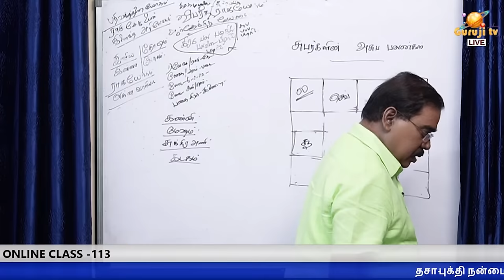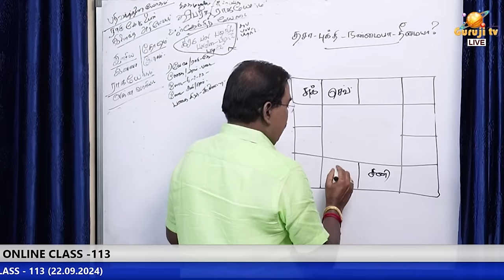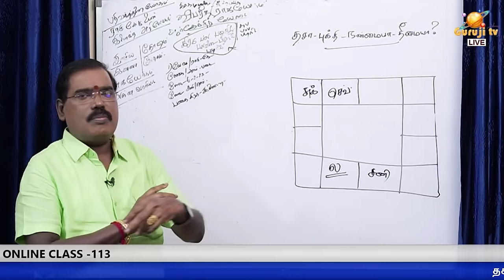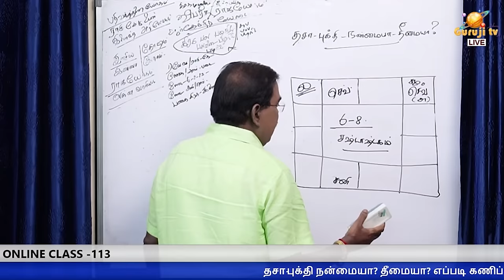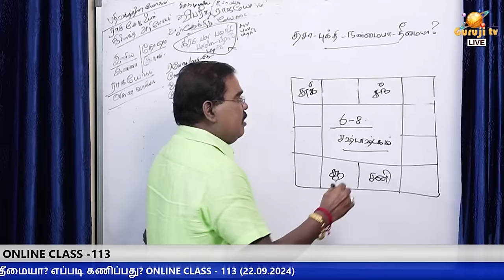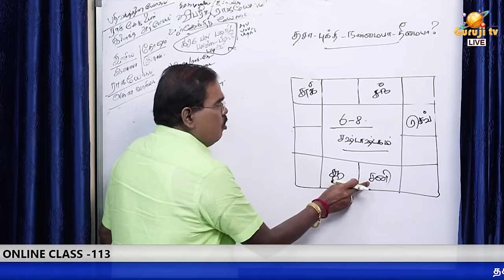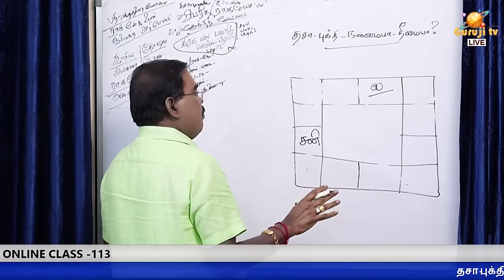தசா-புக்தி நன்மையா? தீமையா?எப்படி கணிப்பது?ONLINE CLASS TRAILER - 113#adityaguruji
தசா-புக்தி நன்மையா? தீமையா?எப்படி கணிப்பது?ONLINE CLASS - 113